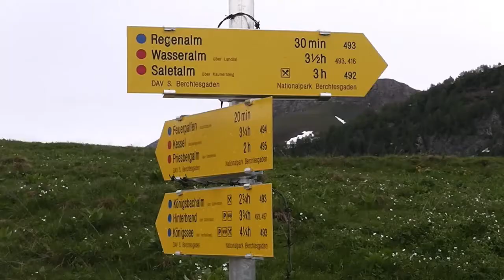1. Etappe: Parkplatz Hinterbrand zur Gotzenalm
Rund um den Königssee
1. Etappe vom Parkplatz Hinterbrand über den unteren Hirschenlauf zur Gotzenalm